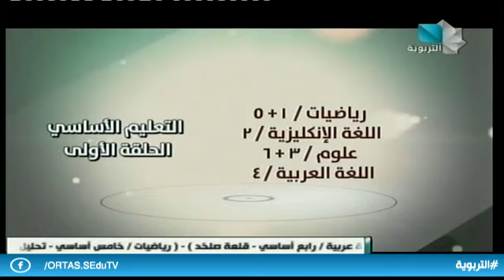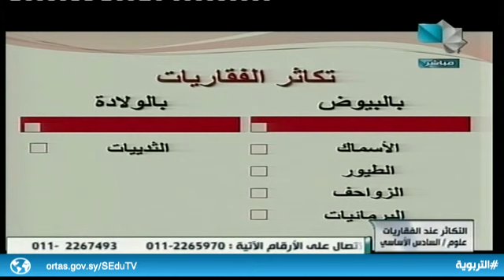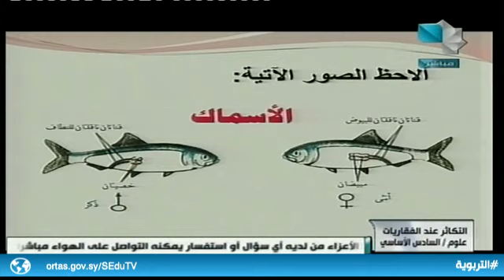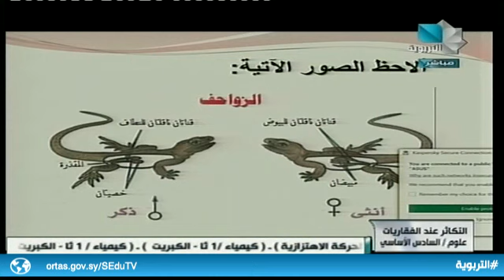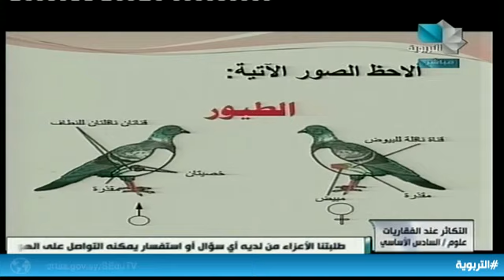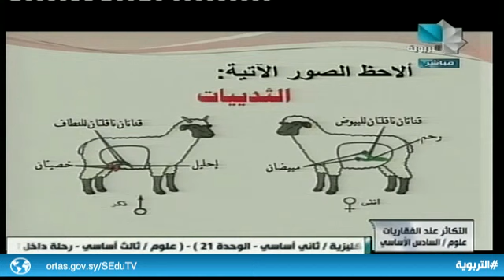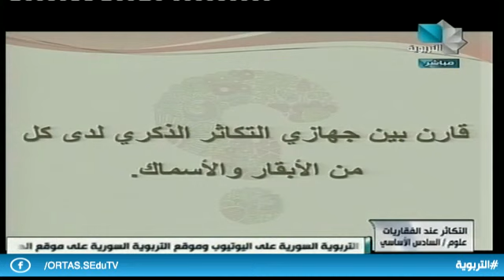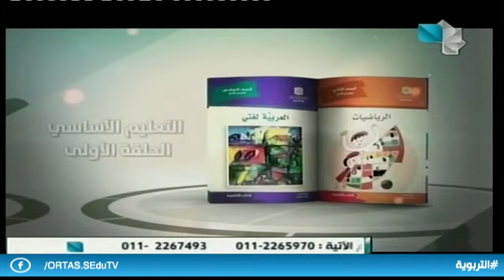السادس الأساسي -علوم / التكاثر عند الفقاريات 01.04.2020